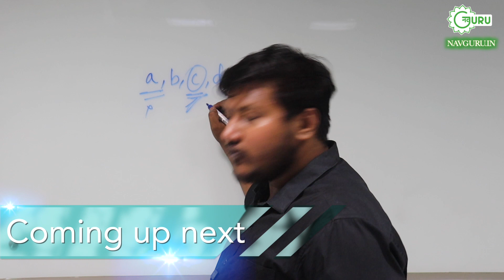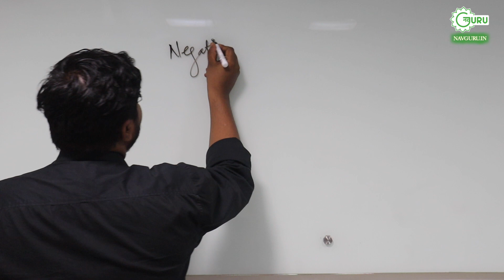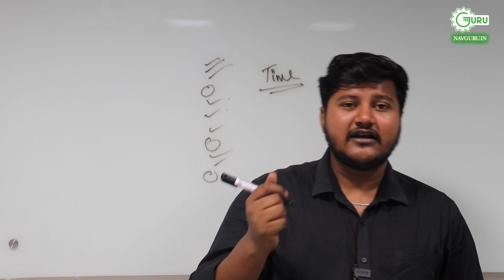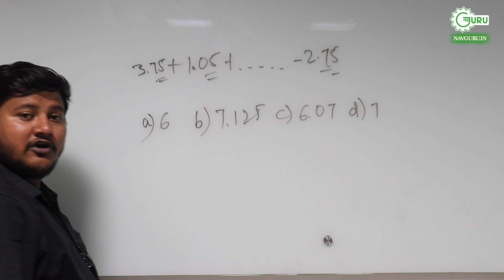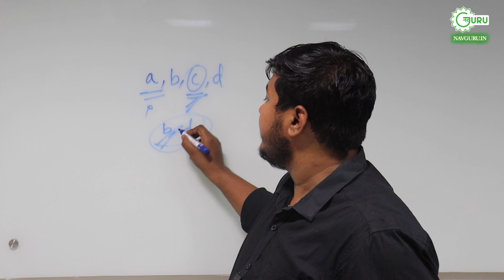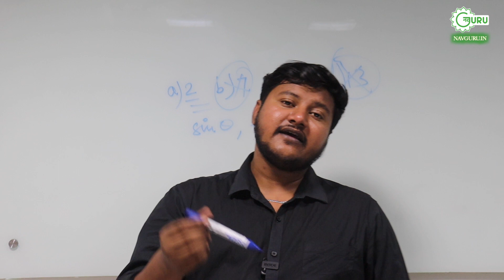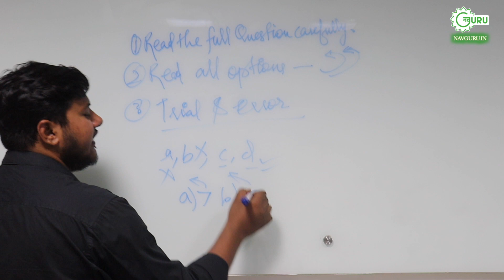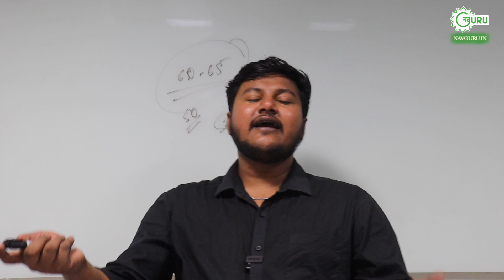JNV के exam में ऐसे लगाएं तुक्का और Exam होगा clear☑️ Tips to guess answers in JNV Exam 🔥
इस विडिओ में देखिए की JNV की प्रवेश परीक्षा में तुक्का कैसे लगाना है ? किन बातों का रखें ध्यान और आसानी से करें JNV exam clear?

See in this video how to make guesses in the JNV entrance exam? What things should be kept in mind to clear the JNV exam easily?

👉 See regular updates on Sainik School, Rashtriya Military Schools, and Navodaya Vidyalayas on our

👉 हमारी वेबसाइट पर सैनिक स्कूल, राष्ट्रीय मिलिट्री स्कूल और नवोदय विद्यालय पर नियमित अपडेट देखें

JNV | javahar navoday vidyalaya | जवाहर नवोदय विद्यालय | ଜବାହର ନବୋଦୟ ବିଦ୍ୟାଲେ | ਜਵਾਹਰ ਨਵੋਦਯ ਵਿਦਿਆਲੇ | جواہر نوودے ودیالی | ஜவஹர் நவோதய் வித்யாலே | జవహర్ నవోదయ్ విద్యాలయం | જવાહર નવોદય વિદ્યાલય | জওহর নভোদয় বিদ্যালয় | ಜವಾಹರ ನವೋದಯ ವಿದ್ಯಾಲಯ | ജവഹർ നവോദയ് വിദ്യാലയം |